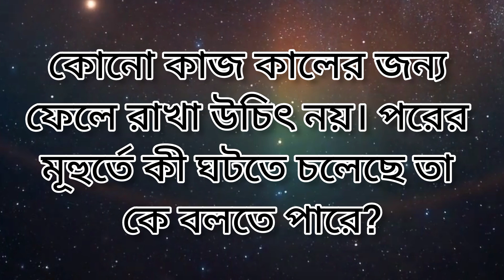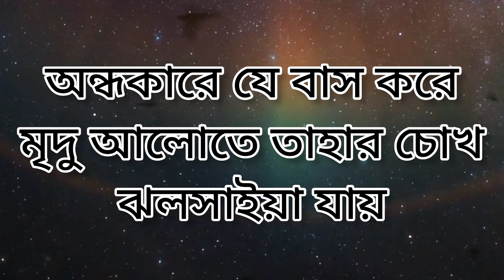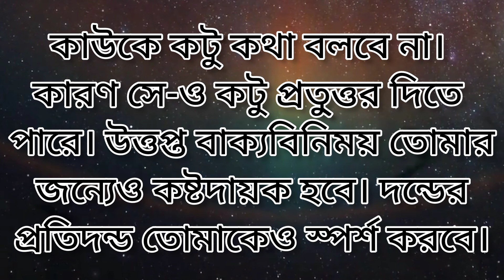Heart Touching Motivational quotes in Bangla | Bangla Emotional quotes | Apj Abdul kalam | New Bani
Your Queries;

Bangla quotes
Bani বানী
Sera Bani
Monisheder Bani
মনিসীদের বানি
বাংলা উক্তি
2023 Motivational Video
সেরা বানি
Heart Touching Khotha
Bani Khatha